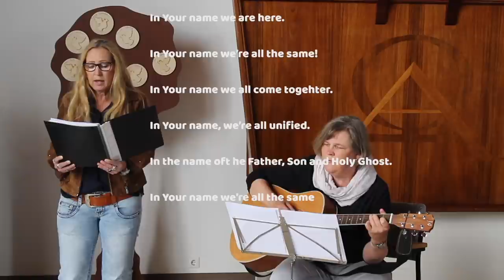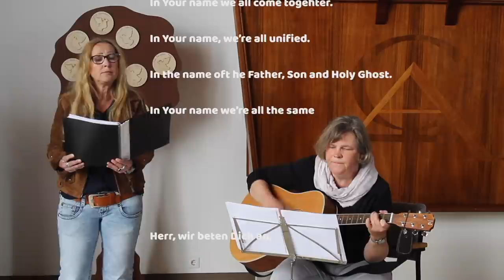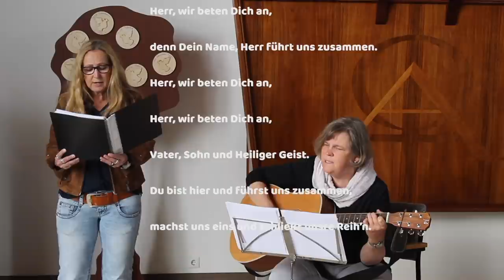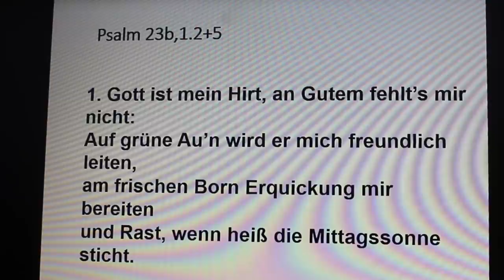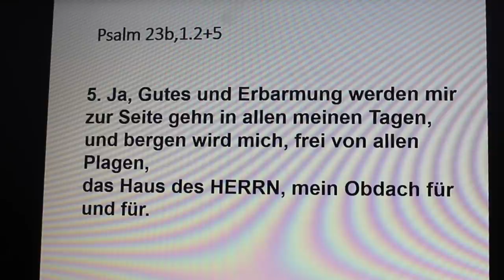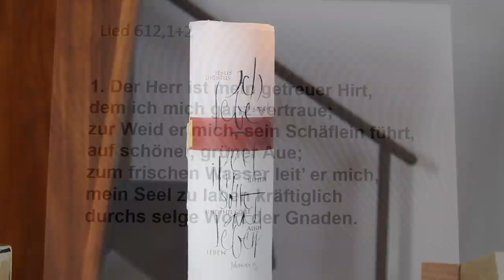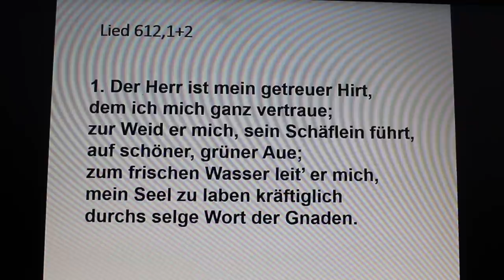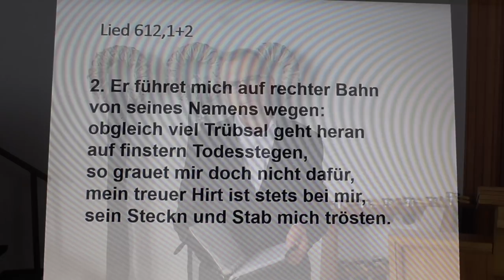ref alt/ref Gottesdienst 26 04 20 Uelsen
Ein gemeinsamer Gottesdienst der ref/ und der alt/ref Kirchengemeinde aus Uelsen. 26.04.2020